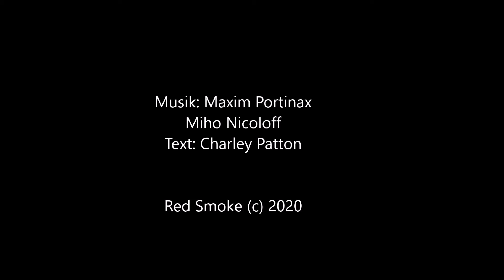It Won't Be Long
Blues Rock, Red Smoke, Maxim Portinatx, Miho Nicoloff, Text: Charley Patton